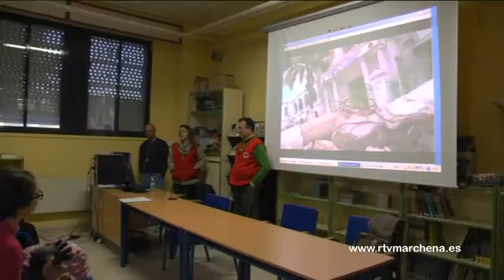“No podemos olvidaros de Haití, aún queda mucho por hacer”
Con motivo del día Escolar de la paz y la no violencia que se celebra el día 30, el IES López de Arenas ha desarrollado esta mañana una conferencia dirigida a alumnos de 3 y 4 donde ha participado una cooperante de Cruz Roja para hablar de su experiencia en Haití.